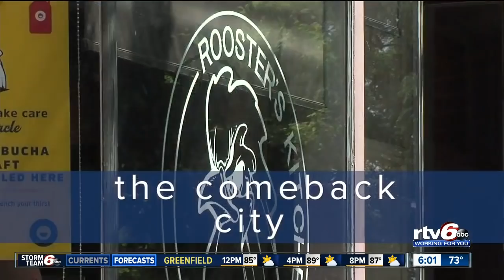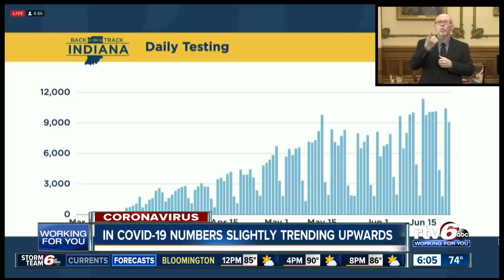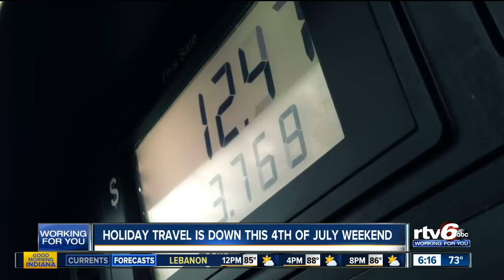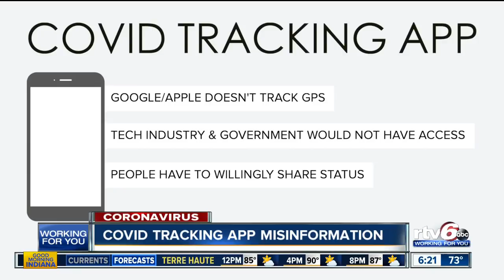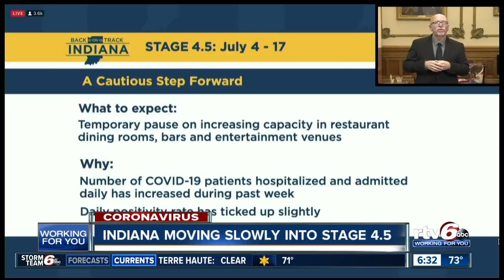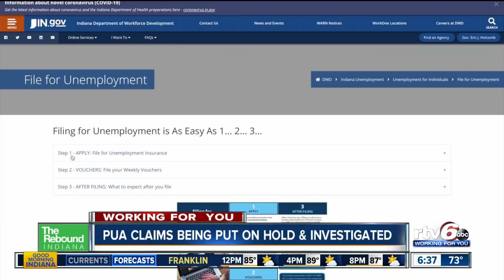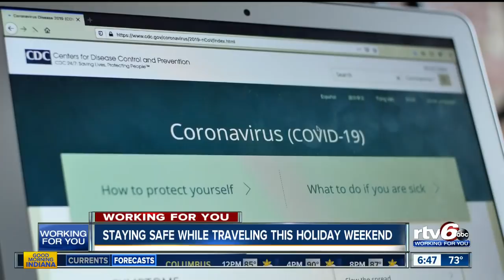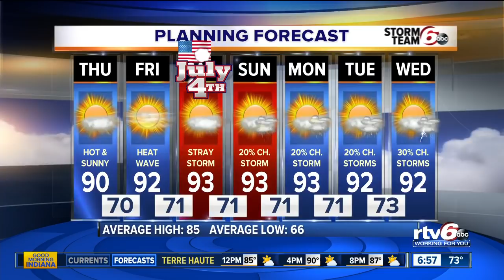Good Morning Indiana 6 a.m. | Thursday, July 2